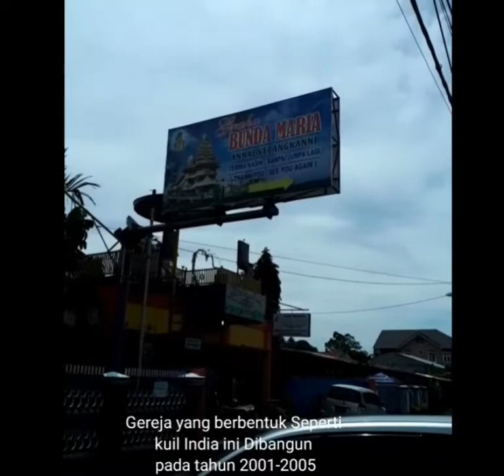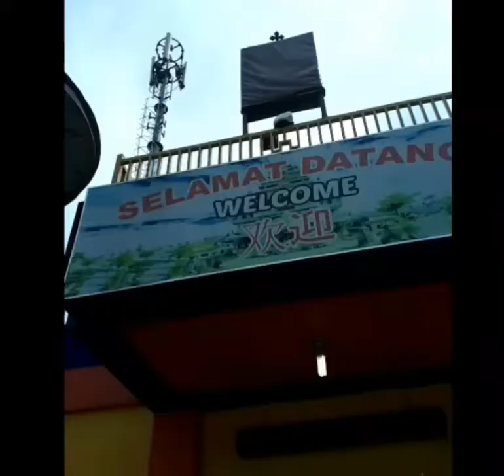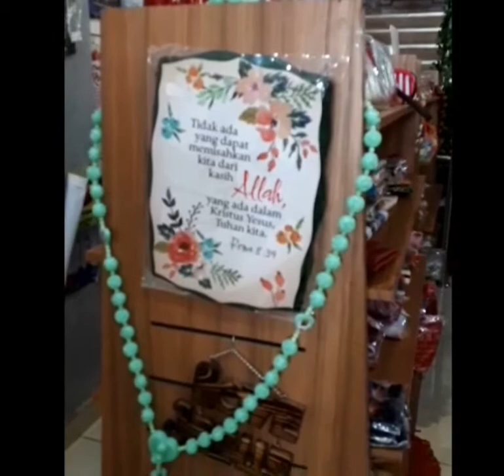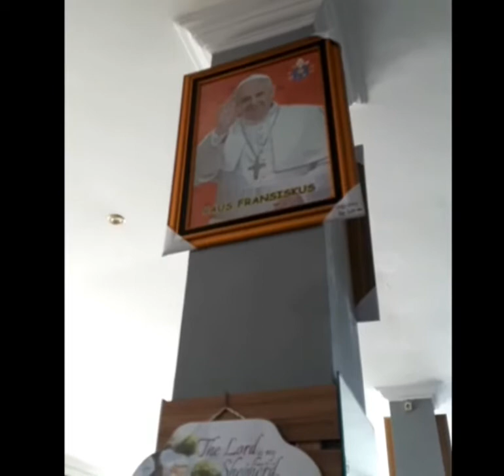GRAHA ANNAI VELANGKANNI MEDAN||GEREJA VELANGKANNI MEDAN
Graha annai velangkani ini terletak di Tanjung selamat -medan Tuntungan.
Merupakan Gereja yang berbentuk kuil india ini didirikan pada tahun 2001 dan selesai pada tahun 2005.